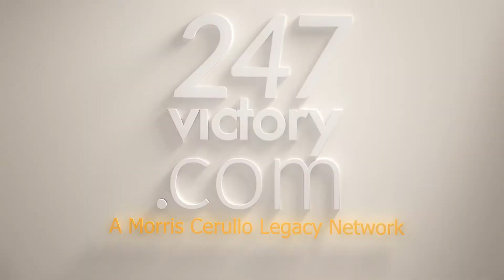Single Greatest Sign of the Return of Jesus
A powerful, life changing, end-time prophetic, salvation message, that aired worldwide in prime time, reaching millions that are lost with the message of salvation and the soon return of our Lord!